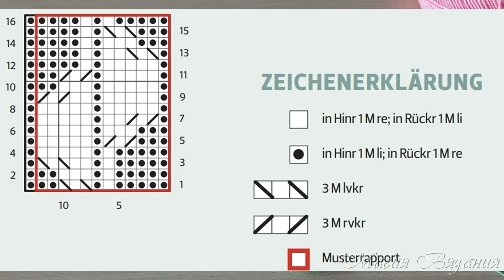Эффектный теневой узор к пуловеру из журнала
Смотрите, какой интересный узор. Только лицевые и изнаночные петли, справится даже начинающий! Самые красивые узоры для вязания на нашем канале!

Схемы узоров в видео (моя и из журнала) 15:32

Фото из журнала TheKnitter 47 2020

Присоединяйтесь!)))

Спасибо огромное!